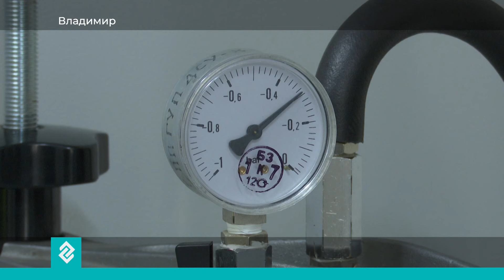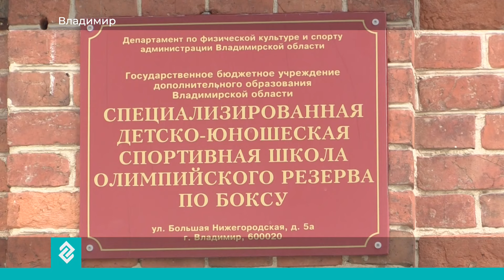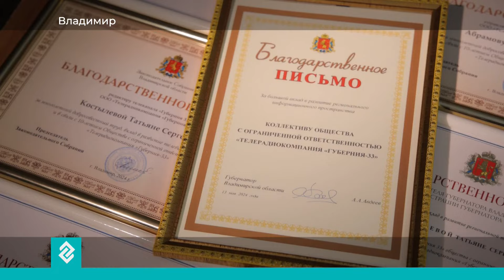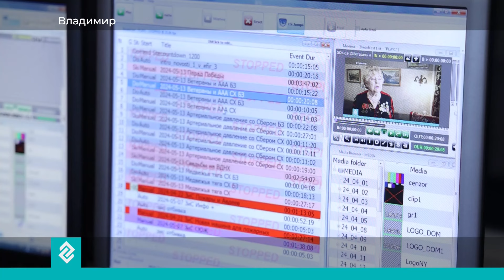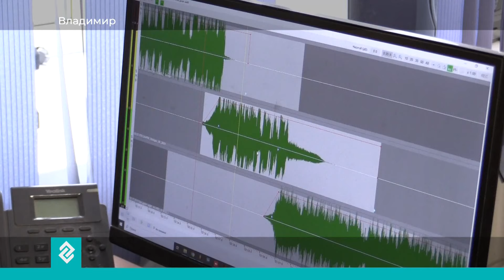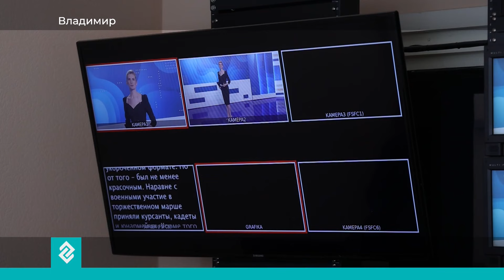Новости Владимира и Владимирской области 14 мая 2024. Вечерний выпуск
В этом выпуске:
Тайм коды
0:00 - Вступление
0:18 - Во Владимире прошла отправка добровольцев в зону СВО
01:37 - «Добро в село». Медицинскую помощь жителям отдаленных деревень региона оказывают медики-волонтеры в мобильных комплексах. Как проходит диспансеризация?
- 10 лет в эфире. Телекомпания "Губерния-33" отмечает юбилей. Поздравить коллектив пришли представители Правительства, Заксобрания региона и администрации Владимира.
04:59 - Во Владимирской области внедряют передовые технологии создания асфальтобетона
06:57 - Начало положено. Спортивный зал школы бокса в Перекопском военном городке областного центра отремонтируют. Какие работы будут выполнены?
09:10 - 10 лет в эфире. Телекомпания "Губерния-33" отмечает юбилей. Поздравить коллектив пришли представители Правительства, Заксобрания региона и администрации Владимира.
16:27 - Обучение китайскому. Студенты ВлГу из Китая провели на ВДНХ мастер-класс по написанию иероглифов
17:35 - Музей - заповедник Александровская слобода принял участие во Всероссийском свадебном фестивале на выставке "Россия" на ВДНХ. Представили программу выбор царской невесты